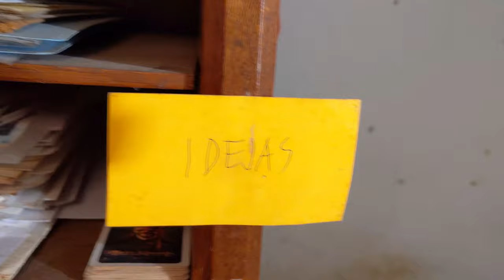"Claudia Schifere and Putra in Bulduri, Jurmala and Latvia.2021.A water man in the age of Aquarius."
Ojāra Jansona saruna ar grafiķi Juri Arturu Putrāmu .Bulduros Jūrmalā.2021.
Mākslinieks stāsta par savu pieredzi un atradumiem.
"Klaudija Šīfere un Putra Bulduros ,Jūrmalā un Latvijā. 2021.Ūdens vīrs ūdensvīra laikmetā."